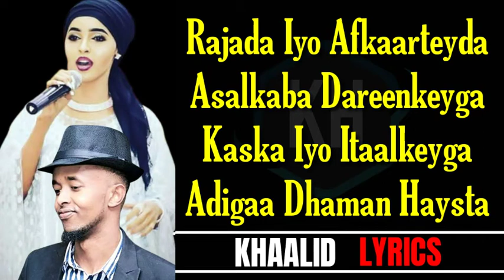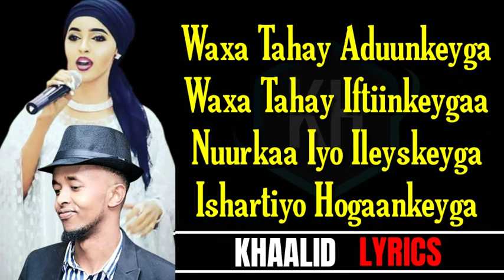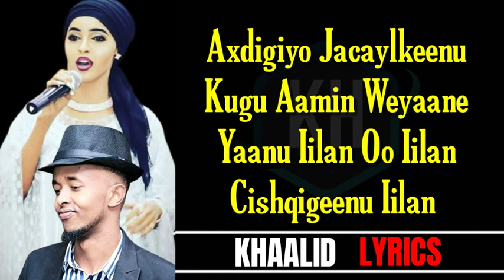C/KARIIN CALI SHAAH | FT | XAMDA BILAN || WAXA TAHAY ADUUNKEYGA 2021 LYRICS